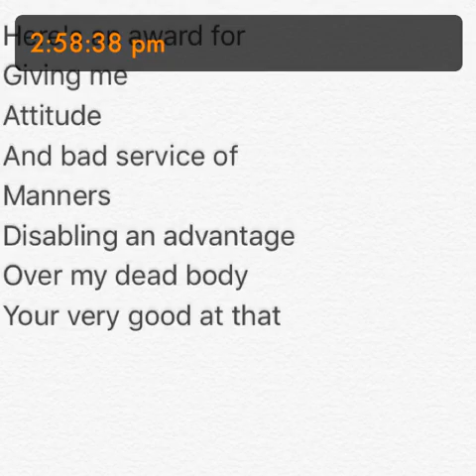2:58:38 pm people say by anisa arip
The, visitor